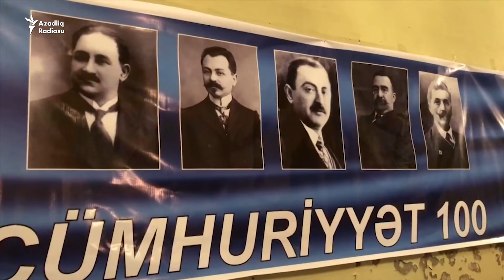Müsavat partiyası Azərbaycan Xalq Cümhuriyyətinin 100 illiyini belə qeyd etdi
Tədbirdə digər müxalifət partiyalarının liderləri də iştirak ediblər.